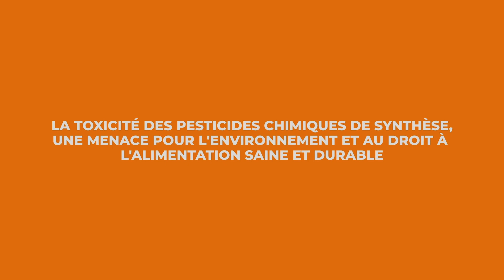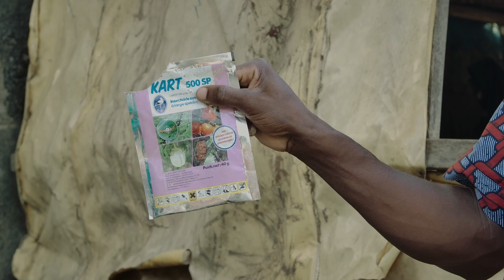Utilisation pesticides chimiques de synthèse en agriculture : cas de producteurs maraichers Abidjan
Face aux danger des pesticides chimiques de synthèse et leur mauvaise utilisation en agriculture pour la santé et  l'environnement, Inades-Formation propose les solutions agroécologiques pour "produire sans détruire".
Campagne Conscience AlimenTERRE "L'alimentation est un droit et manger, un vote".